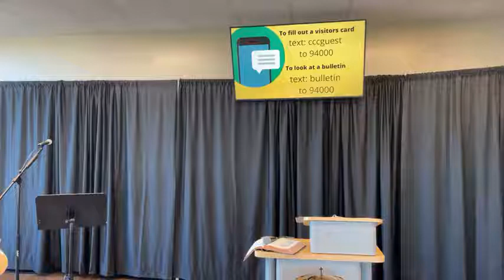The Story of the Leper - Luke 5:12-16 - Stephen Watson